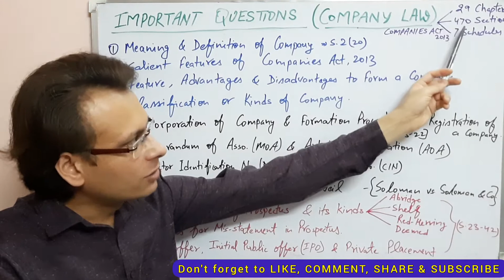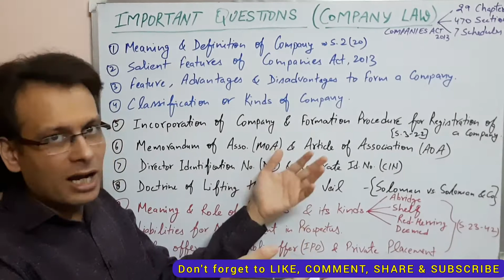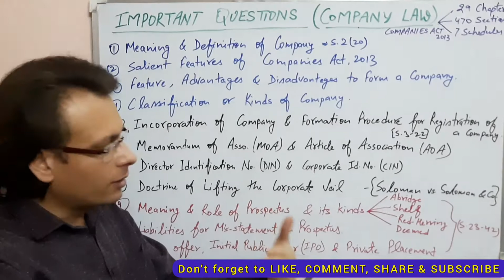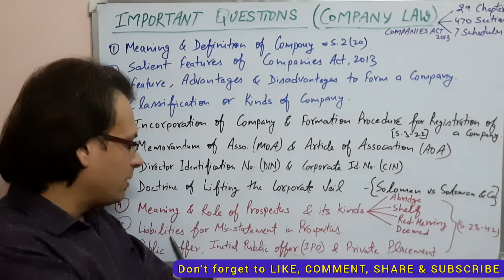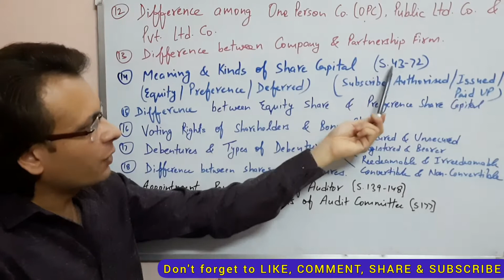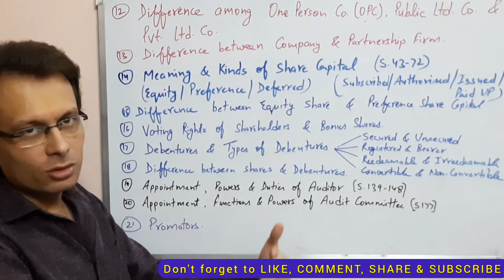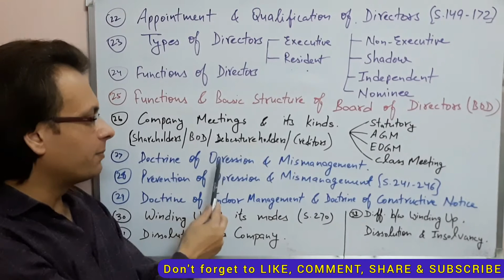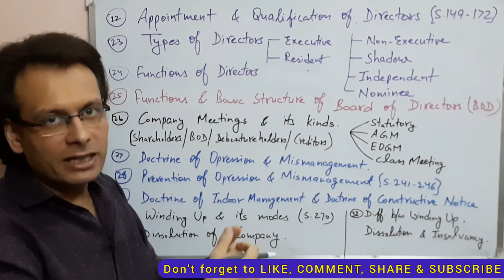Important Questions । COMPANY LAW । Companies Act 2013 । कंपनी अधिनियम। Online Law Classes in Hindi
Assistant Professor - [LL.M., LL.B., MA(Political Science), MA(Economics), MA(English)]
A LECTURE Series or online LAW CLASSES of all Law Subjects for helping the students of BALLB / LLB / LLM / CLAT / PCS (J) / Judiciary exam / other LAW Competitive exams in Hindi.